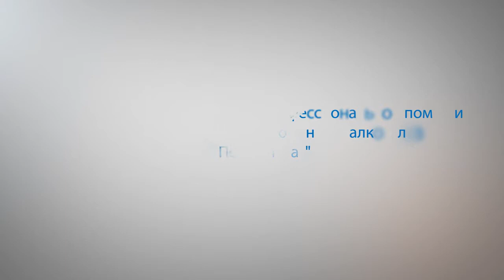Лечение пациентов с двойными диагнозами в реабилитационном центре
Ваш близкий употребляет? Переходите по ссылке! Эта информация для ВАС!
Время перемен! Время перемен! Хочу сказать о двойных диагнозах, которые были всегда есть и сейчас. Двойной диагноз действительно существует, и чаще всего первичным диагнозом является психиатрия, как и наркология, наркомания, алкоголизм, игромания является уже вторичным диагнозом.

Некоторые родственники, некоторые наши пациенты думают, что они не могут получить помощь в реабилитационном центре, если они страдают психическим заболеванием.  Это не так. А дело в том, что чаще всего эти пациенты получают лекарственную терапию, которая их очень хорошо поддерживает. И им необходима социализация, им необходимо находиться в обществе, им необходимо отрабатывать свои навыки коммуникации и получать именно социализацию. Этим занимаются в психиатрических клиниках и в общем-то, это очень серьезный процесс психотерапии психически больных людей и людей с психическими расстройствами.

Эти услуги мы также предоставляем, конечно, под наблюдением врача психиатра-нарколога, обязательно с консультацией психиатра, но опыт работы в реабилитационных центрах у нас показывает, что люди с психическими расстройствами достаточно неплохо входят в коллектив и работают в психотерапии, работают в групповой психотерапии, в личной психотерапии  и показывают очень неплохие результаты.

Более того таким пациентам с двойными диагнозами необходимо находиться в обществе, им необходимо социализироваться, им необходимо получать навыки отказа от наркотиков, осознания себя, творческое самовыражение через которое они очень хорошо работают. У нас это направление тоже есть и люди с психическими расстройствами, психическими заболеваниями которые не имеют противопоказаний для психотерапии в реабилитационных центрах  - они дают очень хорошие результаты.